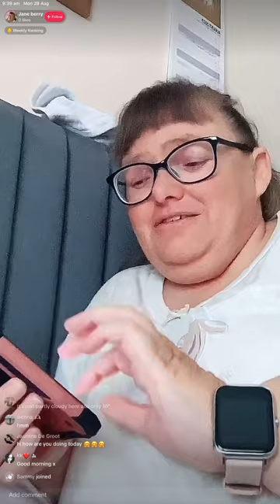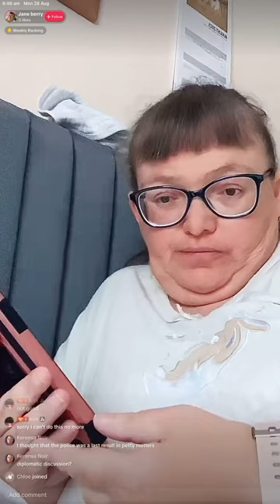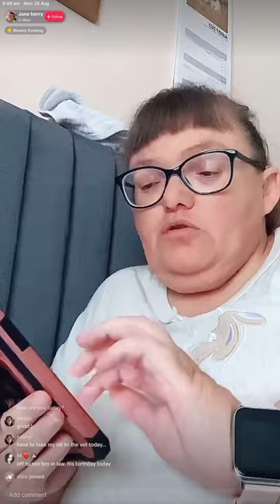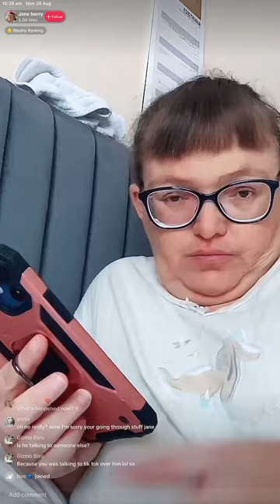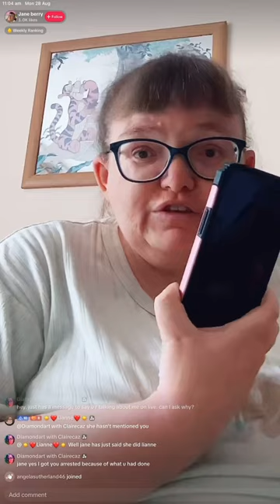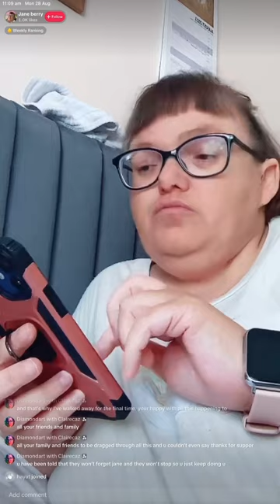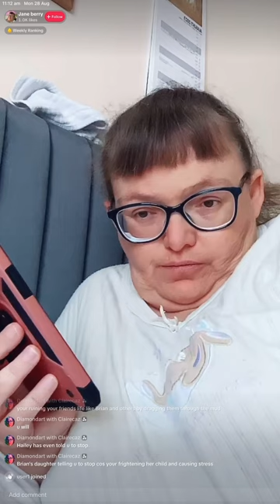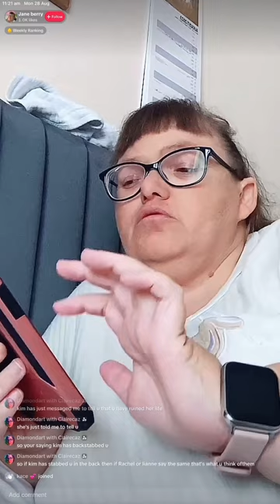RACIST NONCES JANE BERRY & RACHEL KEABLE, CONFRONTED ❗️